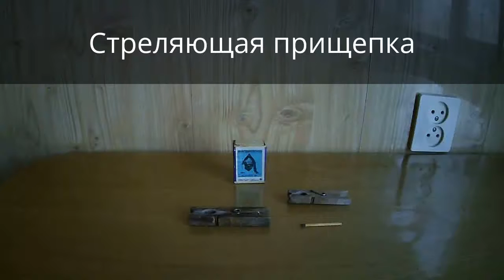Как стрелять спичками из прищепки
Прищепка стреляющая спичками. Мини самострел из бельевой прищепки.